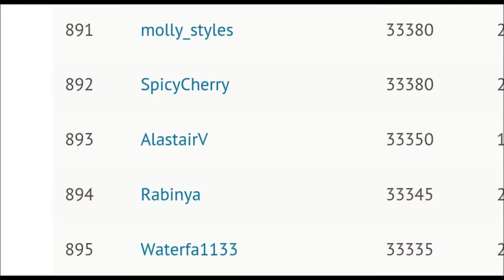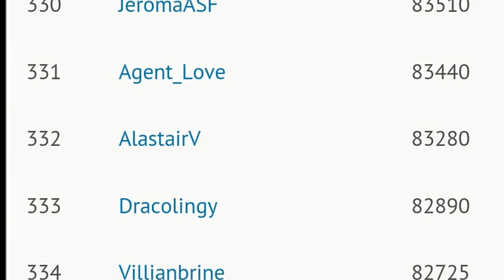"Be a Chief"-Minecraft PvP Montage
I'm pretty proud of this one! I hope you enjoy watching this.

Intro was made by myself!